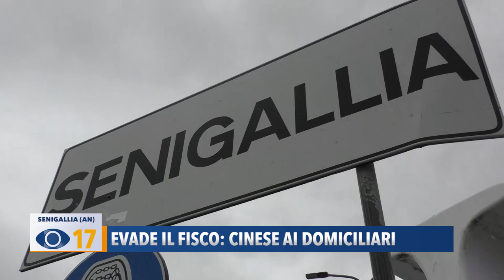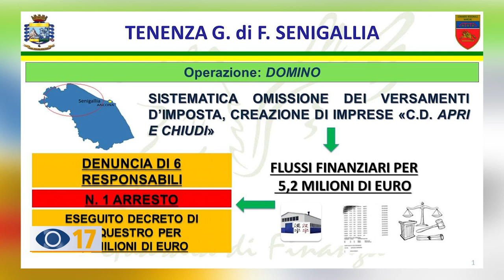Evade il fisco: cinese ai domiciliari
Un imprenditore cinese che ha evaso il fisco è finito agli arresti domiciliari. L’indagine è stata portata a termine dalle fiamme gialle di Senigallia nell’ambito dell’operazione denominata “Domino”.